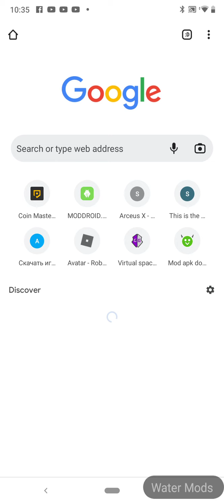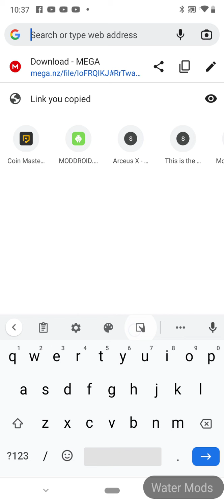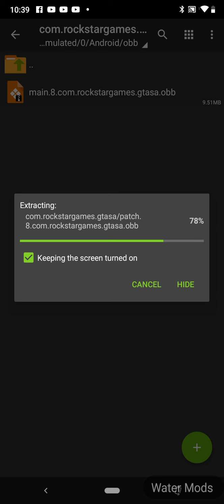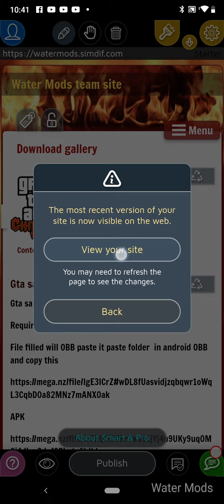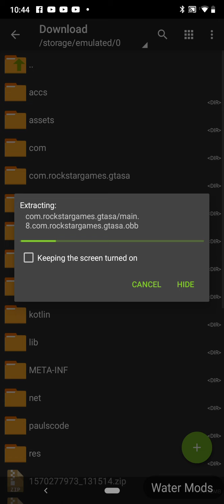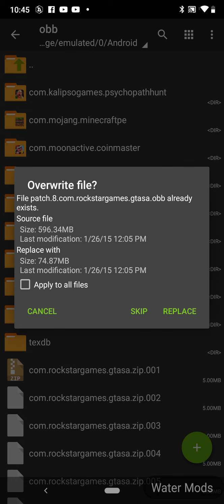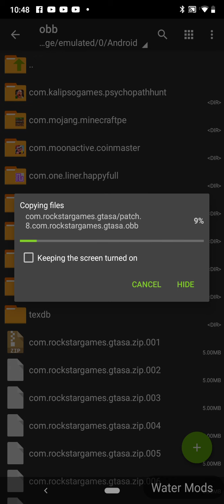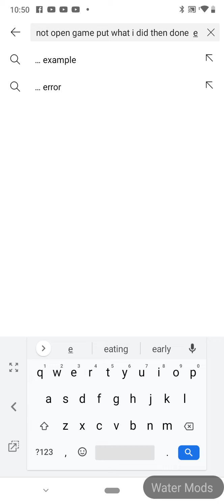gta sa mod menu set up turtorial